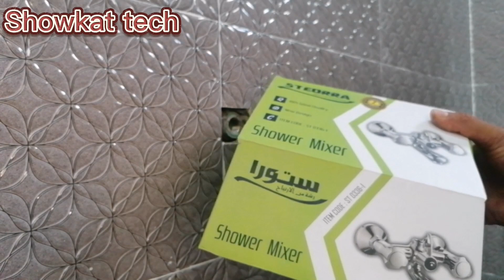How To Shower Mixer Installation | Install Shower Mixer Tap | Fitting Shower mixer tap | Unboxing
I am happy to receive your feedbacks, advices, suggestions to improve myself.
  Thank You so much follow me - showkat tech